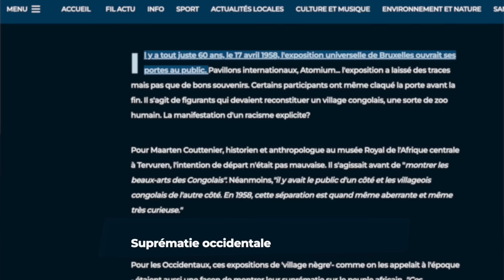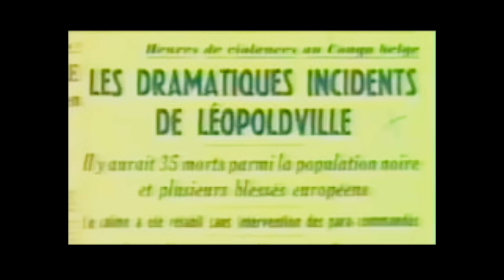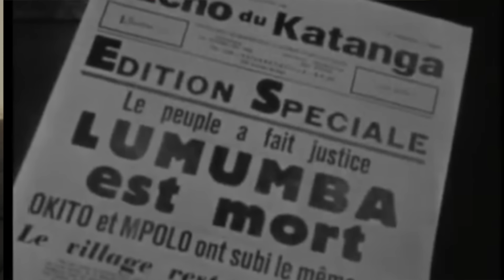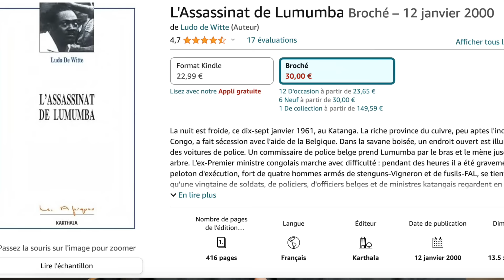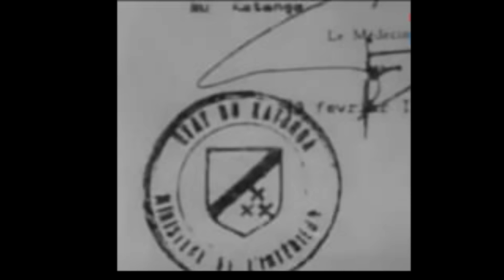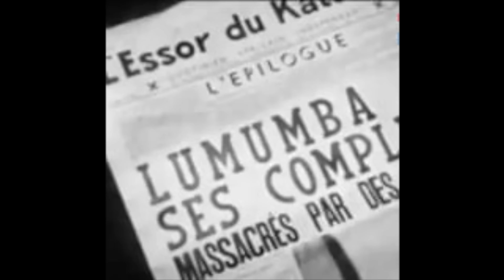L'effroyable histoire du Congo (RDC) I PARTIE 2 : Le complot pour éliminer Lumumba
L'effroyable histoire du Congo ou l'histoire d'une guerre de pouvoir mêlée aux aux intérêts malsains de certains empires coloniaux.

Le 17 Janvier 1961, seulement 6 mois après l'indépendance du Congo, le monde découvrait les images horribles, du premier ministre Congolais Patrice Lumumba, ligoté traité tel un animal, torturé, avant qu’on le voit embarqué dans un avion en direction du Katanga.
Sa destination finale, lieu où il subira un traitement inhumain , avant d’être éliminé dans des conditions immondes.

Mais derrière cette arrestation, se cachait, un jeu politique machiavélique mêlant, des congolais, des belges, des Français et bien évidemment des Américains.
Que s’est il réellement passé entre la fameuse date ‘indépendance du pays et ce 17 janvier 1961?Pourquoi un tel déchainement à l’encontre de monsieur Lumumba?

CHAPITRE

0:00 INTRO

1:08 L’HISTOIRE DE LUMUMBA

4:25 LUTTE POUR L’INDEPENDANCE

17:59 LE DÉBUT DES PROBLÈMES

19:02 LA CHUTTE DE LUMUMBA

34:45 L'IMPUNITÉ DES MEURTRIE